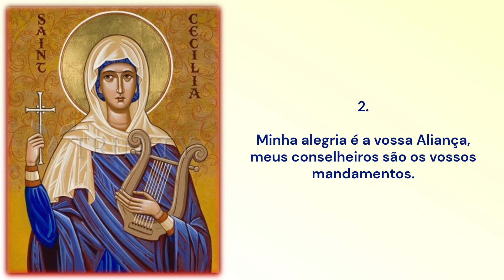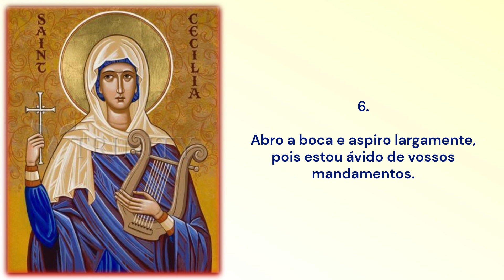SALMO 118 | Como é doce ao paladar | Salmo Responsorial | Santa Cecília | 22 de novembro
SALMO 118 | Como é doce ao paladar
Salmo Responsorial
Santa Cecília | 22 de novembro